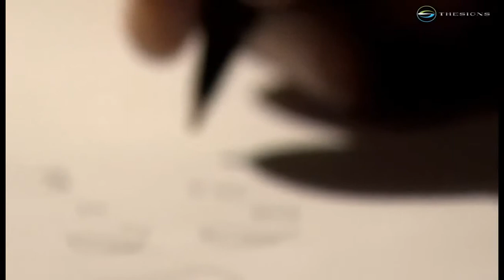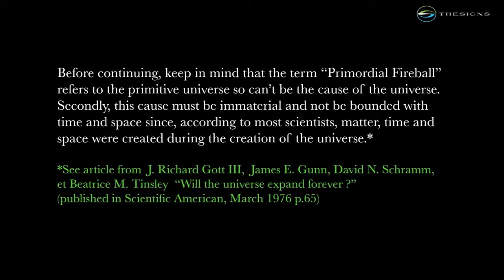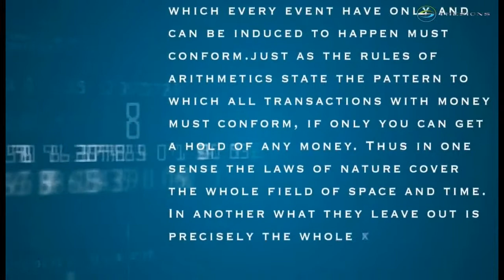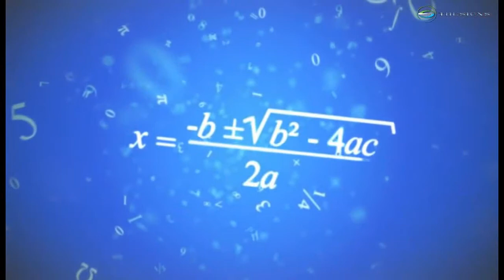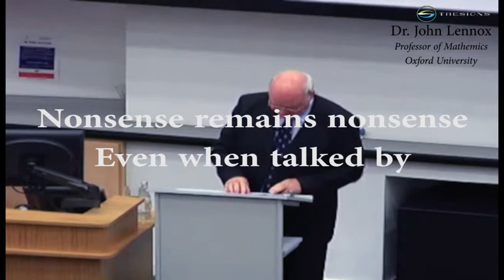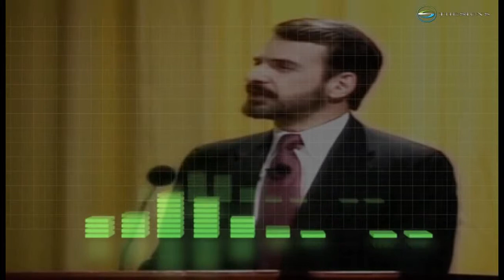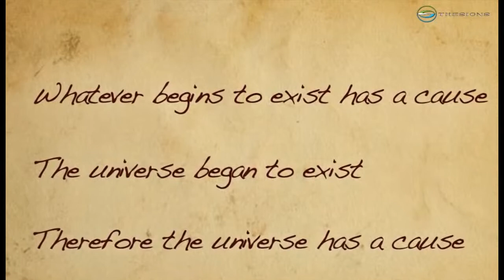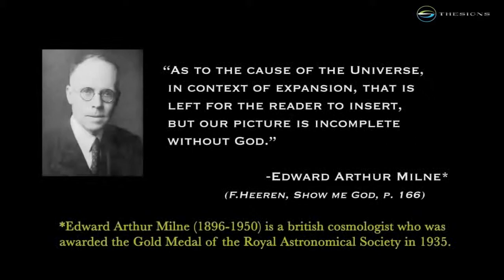The Existence of God - The Uncaused Cause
So, if you own any of the original content in this video, please contact me before pulling it down as it was simply put together for family and friends (to share across the miles).